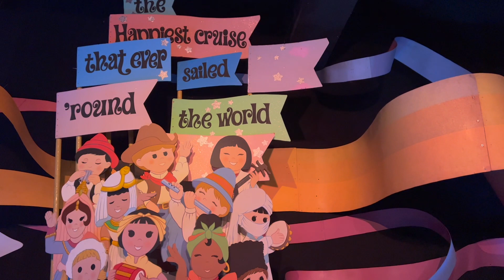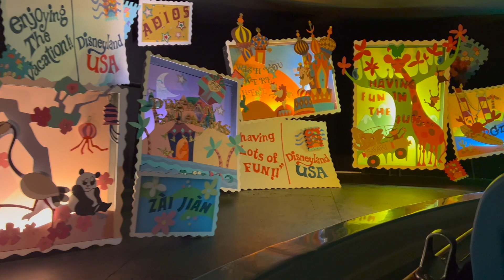Disneyland 2022 - It's a small world. Full Ride POV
It's a small world. Disneyland California. Full Ride.